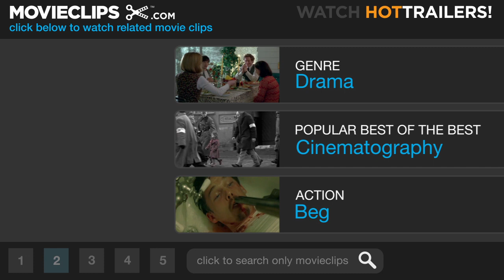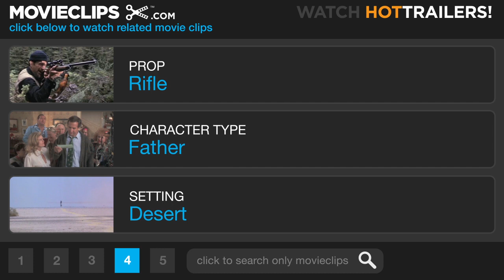Babel (8/10) Movie CLIP - Surrender (2006) HD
CLIP DESCRIPTION:
Yussef (Boubker Ait El Caid) surrenders to the police and pleads for his brother Ahmed's (Said Tarchani) and father's Abdullah (Mustapha Rachidi) life.

FILM DESCRIPTION:
The tragic aftermath of human carelessness travels around the world in this multi-narrative drama from filmmaker Alejandro González Iñárritu. Richard (Brad Pitt) and Susan (Cate Blanchett) are a couple from the United States who have traveled to Morocco in Northern Africa on a vacation after the death of one of their children has sent Susan into a deep depression. Richard and Susan's other two children have been left in the care of Amelia (Adriana Barraza), their housekeeper. Amelia is originally from Mexico, and her oldest son is getting married in Tijuana. Unable to find someone who can watch the kids, or to obtain permission to take the day off, Amelia takes the children with her as she travels across the border for the celebration. Around the same time, in Morocco a poor farmer buys a hunting rifle, and he gives it to his sons to scare off the predatory animals that have been thinning out their goat herd. The boys decide to test the weapon's range by shooting at a bus far away; the shot hits Susan in the shoulder, and soon she's bleeding severely, while police are convinced the attack is the work of terrorists. In Japan, Chieko (Rinko Kikuchi) is a teenage deaf-mute whose mother recently committed suicide. This despairing, confused girl experiences such rage and frustration that she causes her volleyball team to lose a match, and later yanks her underwear off and begins exposing herself to boys in a crowded restaurant. Chieko's father then struggles to reach past the emotional distance which separates him and his daughter. Babel earned Alejandro González Iñárritu the prize for Best Director at the 2006 Cannes Film Festival.

CREDITS:
Cast: Boubker Ait El Caid, Said Tarchani, Mustapha Rachidi, Salah Mezzi, Mohamed Atkliss
Producers: Ahmed Abounouom, Steve Golin, Alejandro González Iñárritu, Norihisa Harada, Jon Kilik, Tita Lombardo, Ann Ruark, Kay Ueda, Corinne Golden Weber
Screenwriters: Guillermo Arriaga, Alejandro González Iñárritu